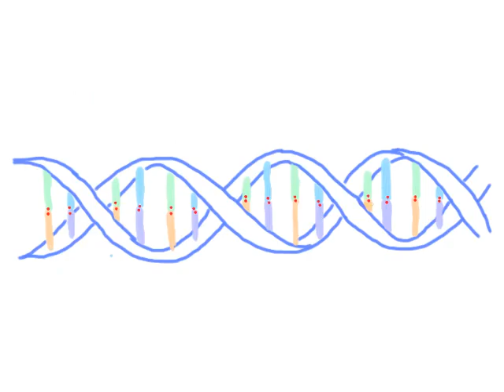DNA Replication Animatiom